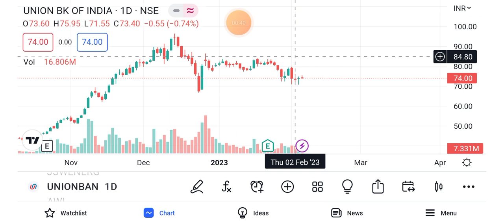Union bank of india share latest news | union bank of india share price target Feb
Topic cover:
union bank of india share news union bank of india share price union bank of india share target union bank of india share price target
union bank of india share price history
union bank of india news
union bank of india news today union bank of india share news today
union bank of india share news union bank of india latest news union bank of india share latest news
union bank of india merger latest news
good news from union bank of india
union bank of india stock analysis
fundamental analysis of union bank of india
union bank of india share target union bank of india share price target